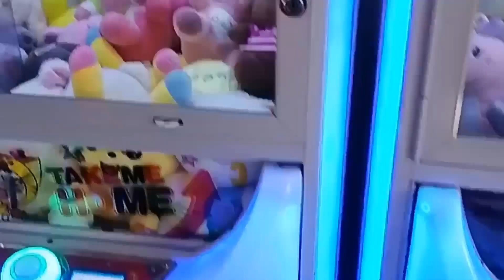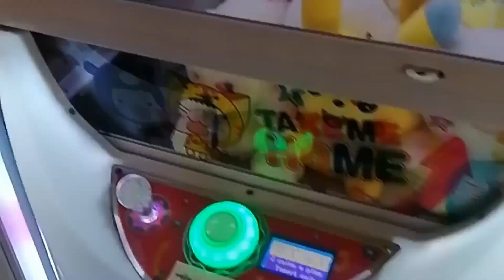pyin oo lwin garden in mayanmar (burma)| my 1st vlog in mandalay